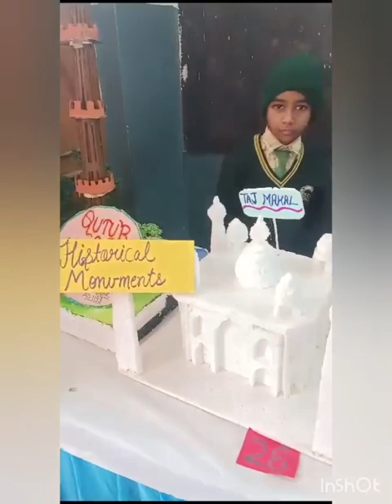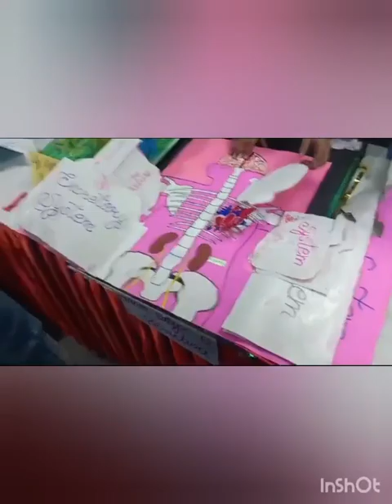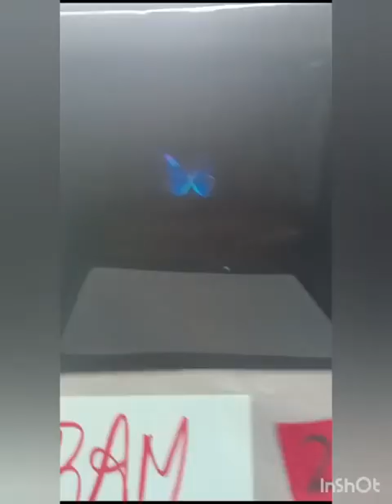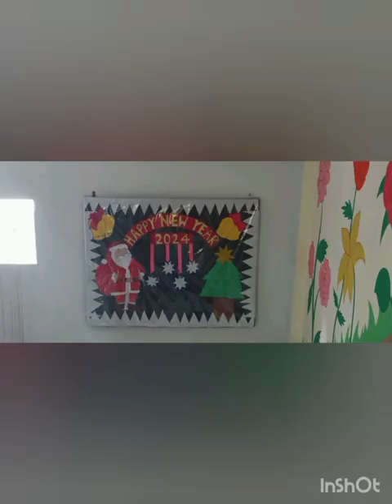"Science Fair 2023 Happy Cambridge School, Om Vihar Delhi"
Science fair
Om Vihar